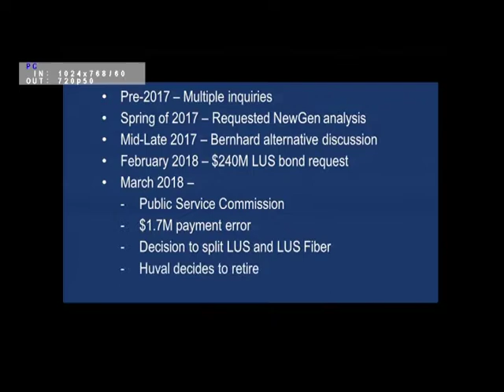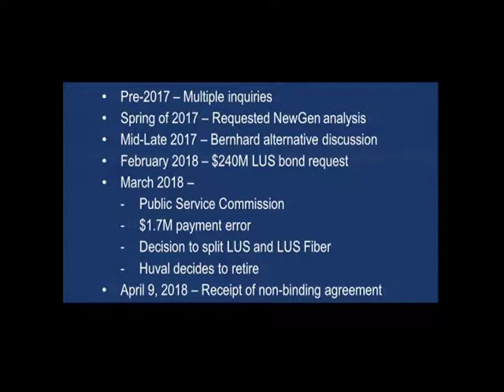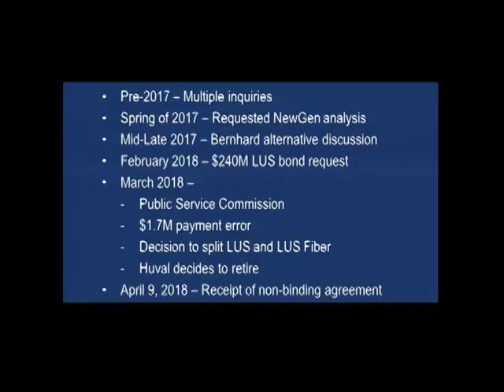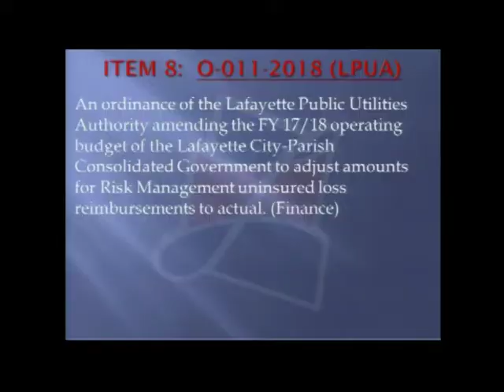LCG 20180724 1of4